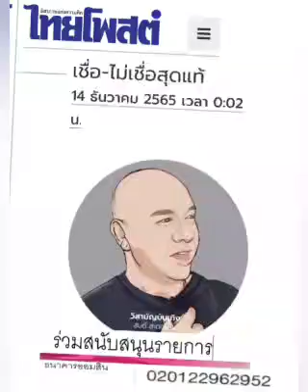ก็สุดแท้แต่(เขาใหญ่,พงไพร และใจเด็ก) :๑๔ ธ.ค.๖๕,สันต์ สะตอแมน,วิสามัญบันเทิง,ไทยโพสต์:พ.วัฒนา(เสียง)